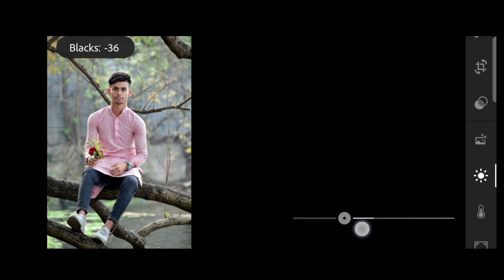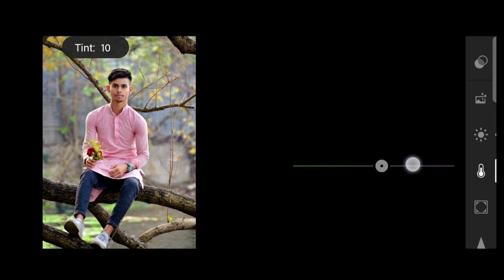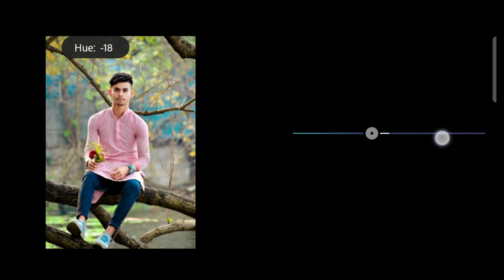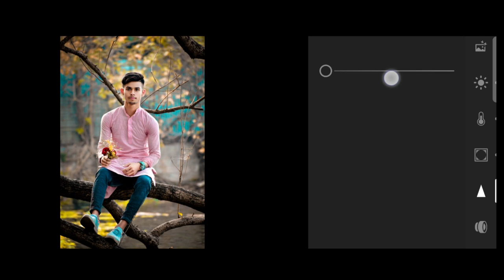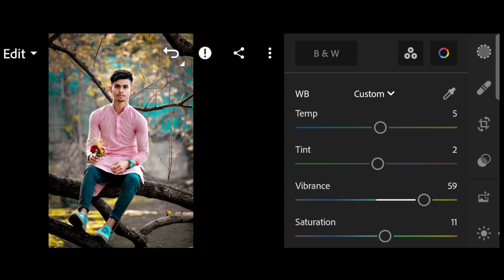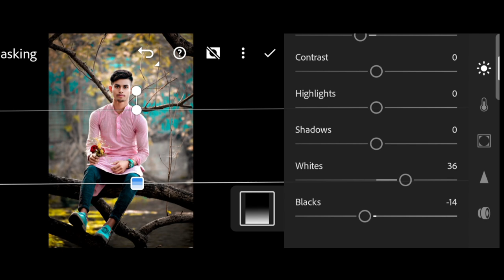Lightroom Photo Editing . Lightroom Se Photo Edit Kaise Kare ll Lghtroom Editing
lightroom photo editing . lightroom se photo edit kaise kare ll lightroom editing

Guys is video mein mai aapko batana hai ki app full hd Lightroom Mobile me kaise  editing karsakte ho ya fir Lightroom me kaise edit kare for more information watch this video till and

More !!

photo editing karne ke liye contact
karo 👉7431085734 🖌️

✅DOWNLOAD APP ⤵️

My YouTube channel video ⤵️

lightroom photo editing kaise kare face smooth . lightroom photo editing copy paste
lightroom se photo editing kaise karte hain batao lightroom se photo smooth kaise kare
lr lightroom se photo kaise edit karen
lightroom application photo editing
lightroom app photo editing
lightroom app photo editing video
lightroom application se photo edit kaise kare
lightroom app se photo edit kaise karte hain
lightroom app se photo edit kaise kiya jata hai
lightroom app se photo edit kaise hota hai
lightroom app se photo edit karna kaise sikhe
how to lightroom photo editing
how to lightroom photo editing pc
how to lightroom editing how to lightroom use
how to lightroom editing photo
how to lightroom photo editing black
how to lightroom preset download
how to use lightroom in hindi
how to use lightroom app in hindi
how to lightroom video editing
how to use lightroom video editor
how to use adobe lightroom to edit videos
full hd photo editing lightroom
top lightroom editing
professional photo editing lightroom
professional photo editing lightroom mobile
professional photo editing kaise kare

Thanks guys for watching the whole video I hope everyone likes my video if you like it like comment share subscribe If you haven't seen the video, please go and watch it, I hope you will learn the whole thing